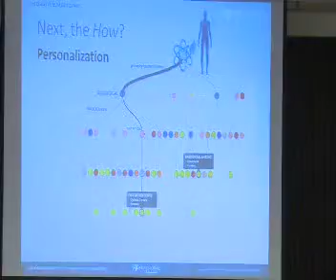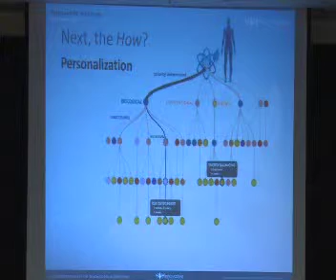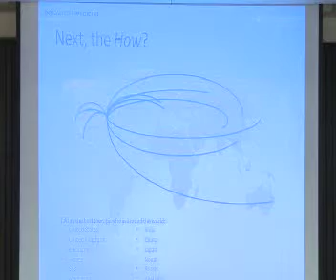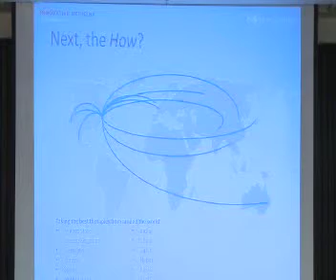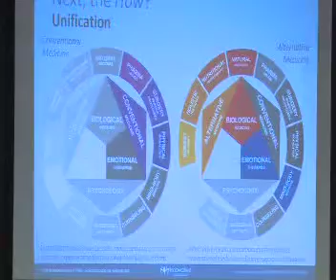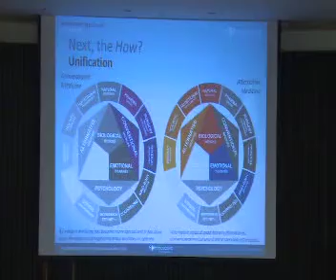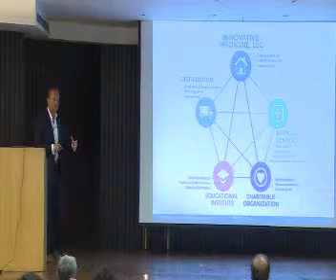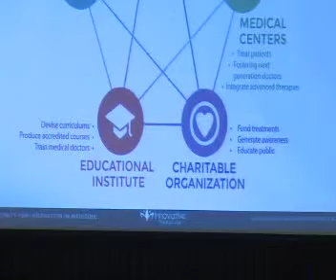TQIW Healthwise ( 27th July 2015 ) - Day 1 : Casper Szulc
Topic : Opportunity for innovation medicine

Session : The opportunity for doctors and practitioners to leverage emerging knowledge in medicine including Bio-resonance Analysis to improve health and well-being